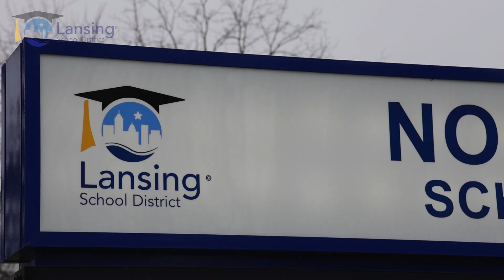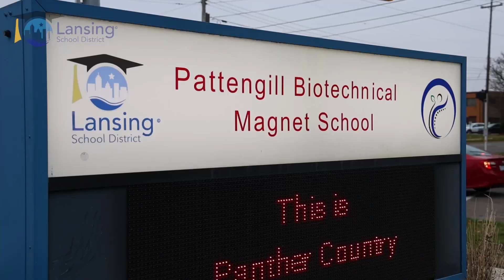Lansing School District - Green Initiatives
The Lansing School District improves its learning spaces with solar and sustainable energy solutions. This effort saves the district money and creates a better Lansing community.